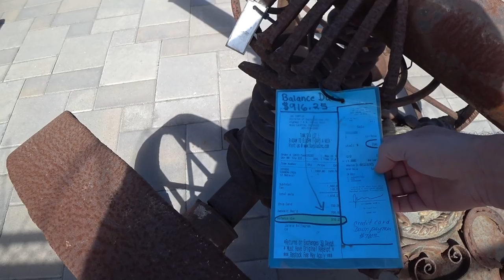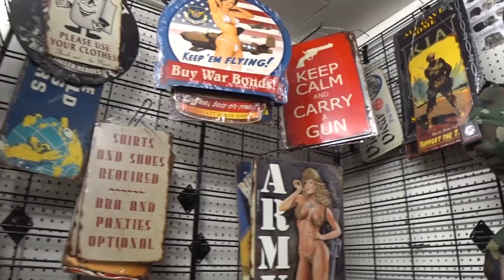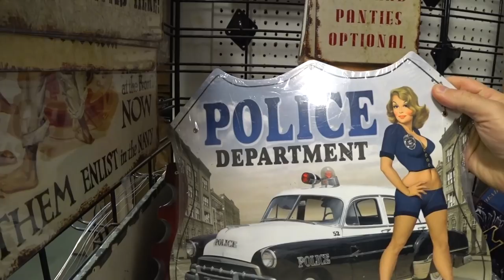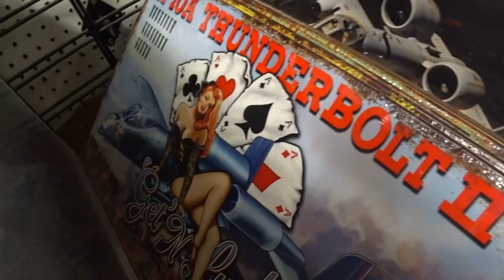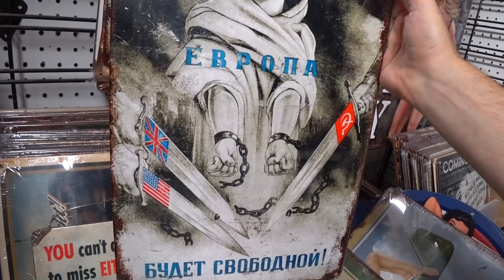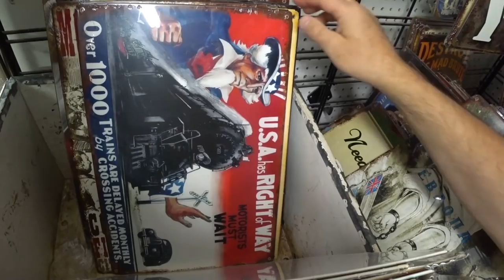США 5398: Мирный блогер в камуфляже - американский военторг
Форма, головные уборы, кортики - все для бойца
Ссылки на канале SiliconValleyVoice /школа Михаил Портнов: